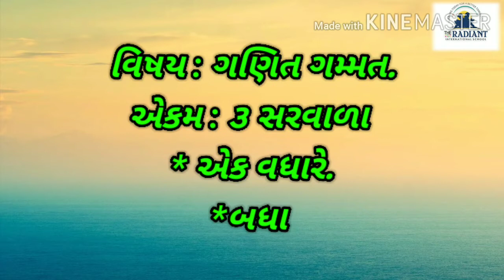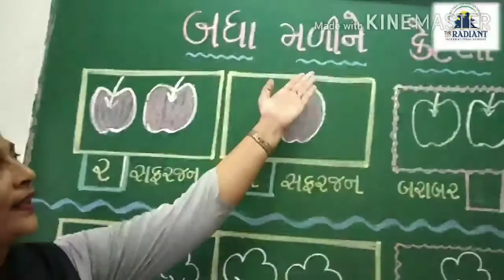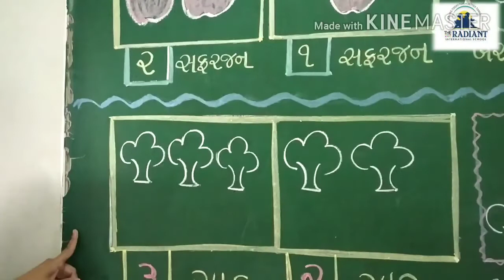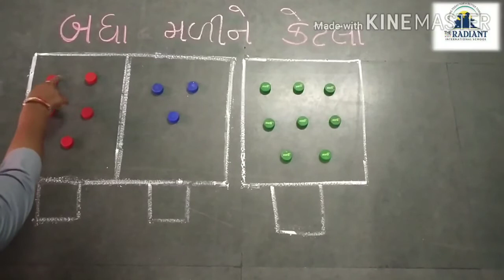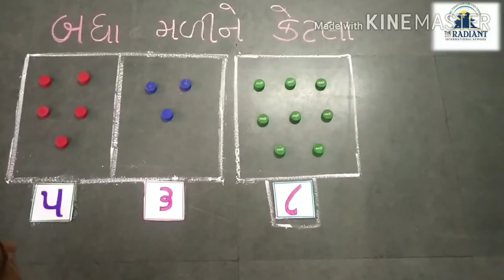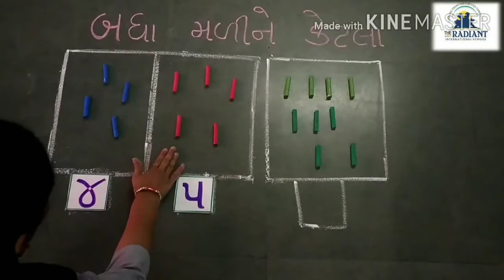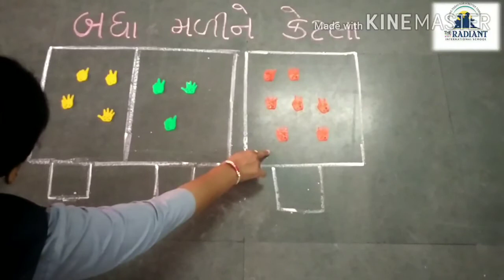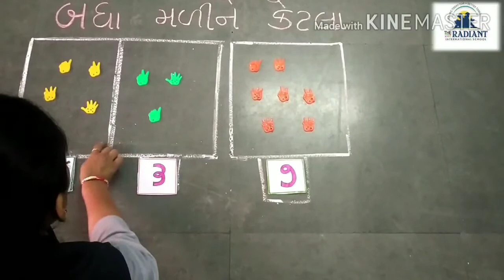GUJ MED STD 1 MATHS PART 1